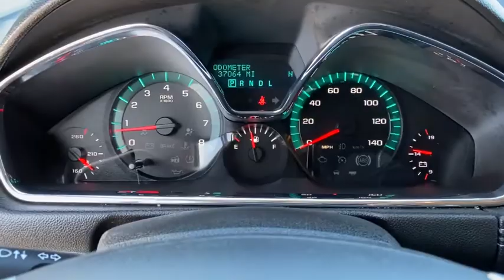2017 Chevrolet Traverse Bixby, Tulsa, Glenpool, Broken Arrow, Owasso, OK P312984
Silver Ice Metallic Used 2017 Chevrolet Traverse available in Tulsa, Oklahoma at Mark Allen Buick GMC. Servicing the Bixby, Glenpool, Broken Arrow, Owasso, OK area.